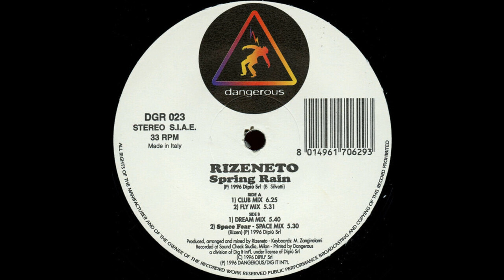Rizeneto - Spring Rain (Club Mix) 1996